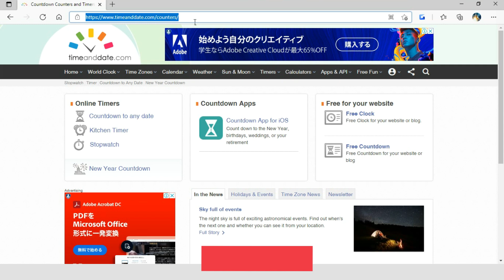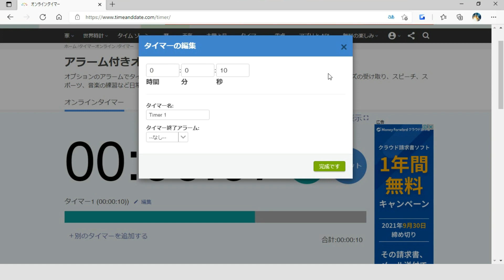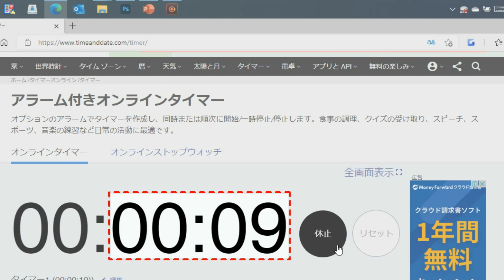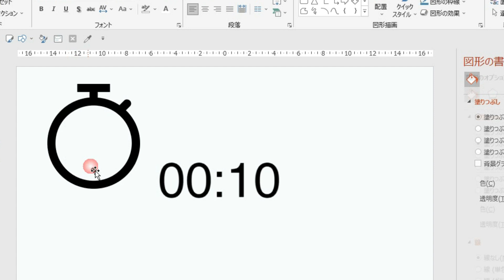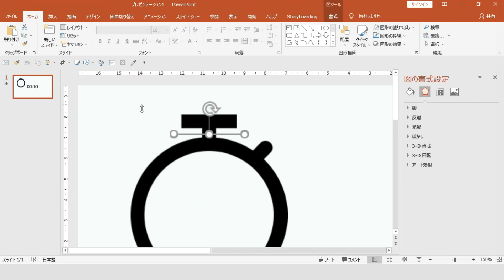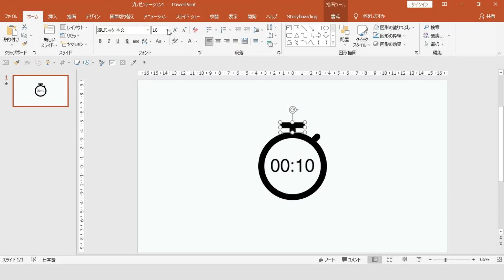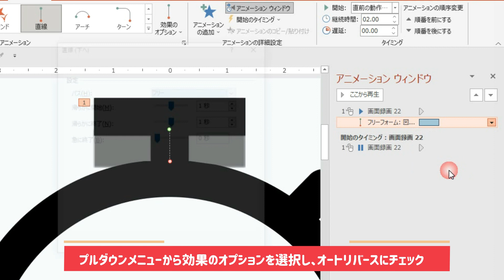ストップウォッチタイマーの素材をパワーポイントに埋め込む方法 [PowerPoint Slide Animation Tutorial 062]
ストップウォッチのカウントダウンタイマーの素材をパワーポイントに取り込んで動かす方法を紹介しています。パワーポイントの録画機能を使えば簡単に挿入することが出来ます。

▼動画の目次
0:00　オープニング
0:41　オンラインサイトの紹介
1:32　パワポの画面録画を実行する
3:08　ストップウォッチに装飾する
5:31　アニメーションを設定する

（リクエストなどありましたらできる限り対応したいと思っています。）

本業は企業内の広告関係に携わっているアラフォーのサラリーマンです。
本業はディレクションが中心で、ノンデザイナーなのでバリバリのプロデザイナーというわけではありません。
が、独学でプロっぽく魅せるデザインを日々研究中です。

Photoshop,illustrator,PowerPointを中心にチュートリアルを公開中です。

その経験から、デザインへのハードルを下げるため、youtubeでデザインのコツや楽しさを発信しています。

・ Crowd works：ここでデザインやってます。

▼その他（動画制作ツールなど）
使用PC：Windows10
使用ソフト：PhotoshopCC2021,illustratorCC2021,PowerPoint2019

キャプチャソフト：EaseUS RecExperts
動画編集ソフト：FilmoraX（メイン）、DaVinci Resolve、Premiere Pro

 Song:Summer
 Composer: Benjamin Tissot